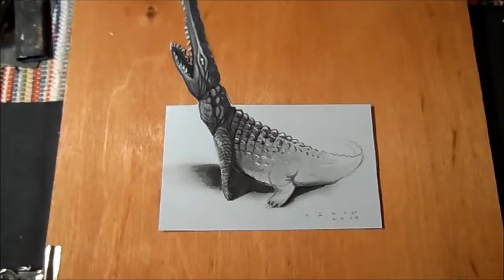Art 3D Drawing Crocodile 3D Optical Illusion Trick Art on Paper